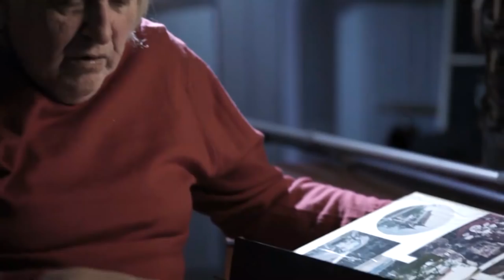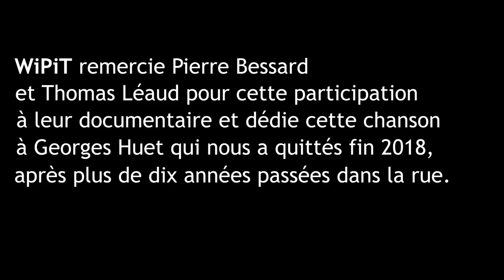WiPiT - C'est Arrivé Comme ça (Clip officiel)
C'est Arrivé comme ça
( Moreno/Robin/Duran, 2019)
C'est beau , c'est chaud , c'est Nouveau , c'est arrivé comme ça le 1er Single de "Wipit" un duo de musiciens qui vous font découvrir leur univers !